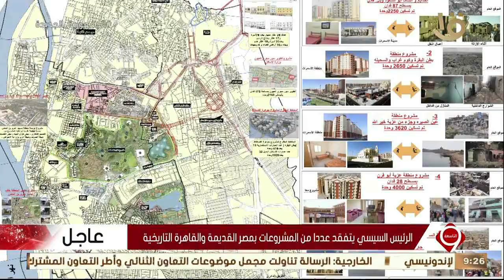نشرة التاسعة| متحدث الرئاسة: الرئيس السيسي حرص على تبادل الحديث مع المواطنين والأسر